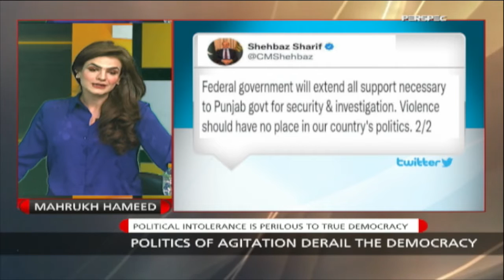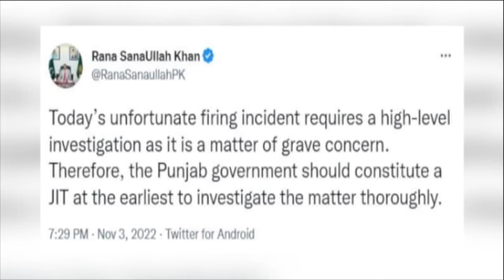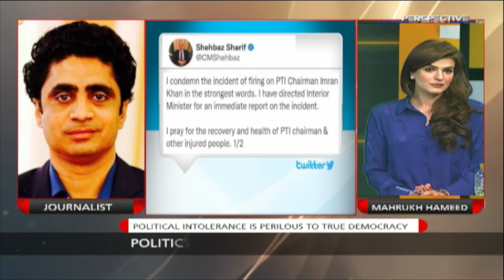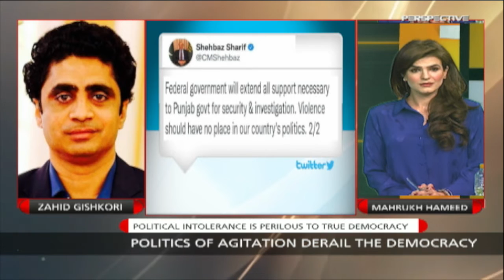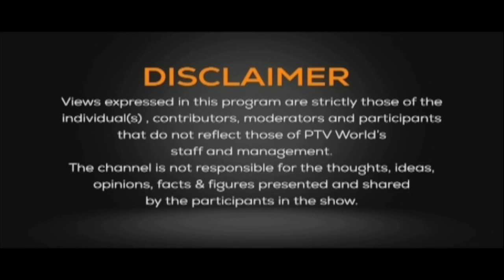PERSPECTIVE 04-11-2022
TOPIC: TOLERANCE IN POLITICS